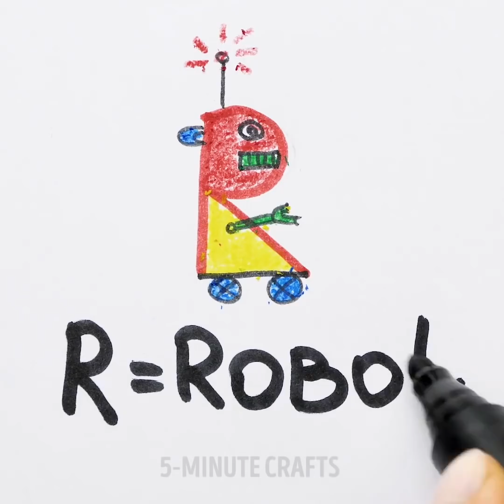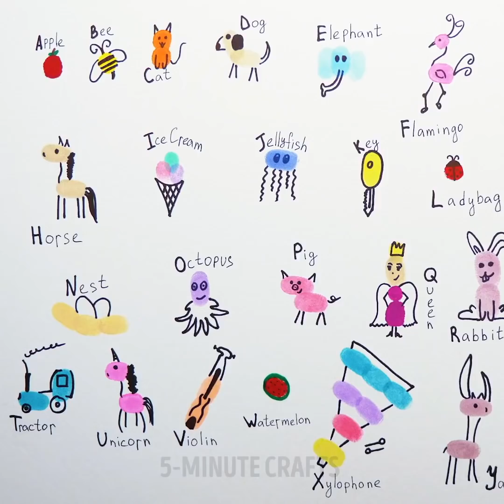61 CRAZY ART TECHNIQUES YOU NEED TO TRY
Amazing ideas to improve your art

Art is getting more and more famous lately both on social media and on YouTube. Not only is it mainstream because we can use it to decorate our sketchbooks, diaries, and even bullet journals, but it is a way to relax, calm down and meditate. That is why there are so many coloring books now than they've ever existed. So, in this video, we are sharing with you some cool art tips and techniques that will help you master your craft and become a better artist or doodler.

In the first video section, we show you how you can use shapes to create simple and perfect doodles that require minimal effort. The only thing you'll need to do is create multiple circles in order to come up with the animals we show you. This is the old fashioned way many graphic designers were able to design logos and minimal banners for companies during the old days when photoshop and illustrator weren't around.
- We show you how you can create a cute pig
- We demonstrate how you can use different sized circles in order to create a butterfly.
- We show you how you can re-create the apple logo, twitter logo and even the batman logo.
- In addition to those, we also demonstrate how you can create a very symmetrical whale for beginners and then you can color it using your Copic markers.

If you are looking for a way to teach your kids the alphabet and make it a fun learning experience, then we demonstrate the way. In this video compilation, we also show you how you can use the alphabet to teach your kids spelling as well as some fun drawing tips. For example,
- You can use the letter A to draw an ant
- You can use the letter B to draw a bird
- You can use the letter C to draw a cat
- Use the letter D to draw a dinosaur
- Use the letter E to draw an elephant
- Use F to draw a fish
- Use the letter H to draw a horse
- Use the letter G to draw a giraffe

Watch our whole video to see all of our brilliant drawing techniques and fun art game we share with you.

Timestamps:
0:07 - Amazing circle doodles
1:03 - How to create the apple logo
1:20 - How to create the twitter logo
2:52 - Cute symmetrical whale
4:42 - Alphabet doodles for kids
10:25 - How to draw animals using your fingers
11:47 - Cute ice cream doodles
13:28 - Simple way to draw a spider
14:57 - Cute doodle ideas for Christmas